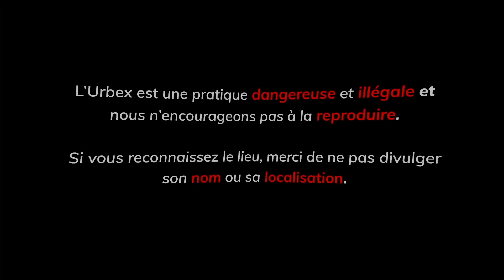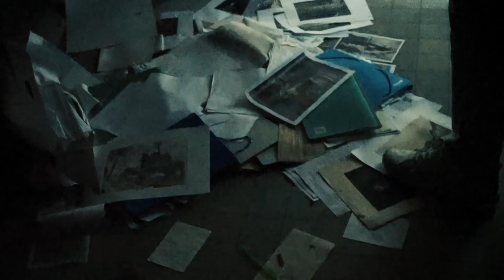DE NUIT DANS L'ASILE PSHYCHIATRIQUE ABANDONNÉ ! ( Urbex )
Bienvenue sur cette nouvelle vidéo Urbex dans laquelle on c'est infiltré au coeur d'un ancien centre psychiatrique abandonné !

➤NOTRE MATERIEL
➥Caméras : Sony α7II, GoPro Hero 7 Black
➥Objectifs : Sony 28-70mm f/3.5, Sony 50mm f/1.8
➥Drone : DJI Mavic Pro
➥Téléphone : iPhone X
➥Lampes : Olight X7R Marauder, Nitecore SRT7GT
➥Stabilisateur : Feiyu α1000

- NOUS DÉCONSEILLONS FORTEMENT DE RÉALISER CE QUE NOUS FAISONS DANS LA VIDÉO
- NOUS DÉCLINONS TOUTES RESPONSABILITÉS DE VOS ACTES.
- NE DIVULGUEZ NI LE NOM NI LA LOCALISATION DU LIEU
- NE VOUS RENDEZ PAS SUR LE LIEU QUE NOUS AVONS EXPLORÉ !